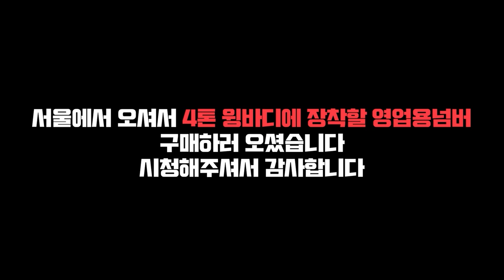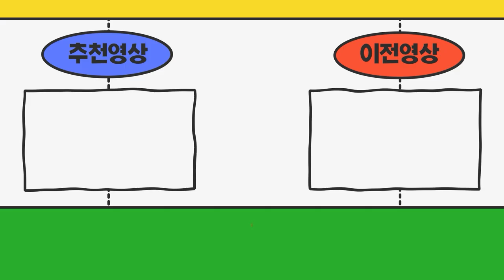서울특별시에서 오신 손님 4톤 윙바디 신차에 장착할 영업용번호판 구매하러 오셨습니다